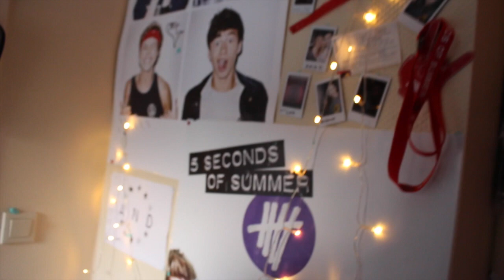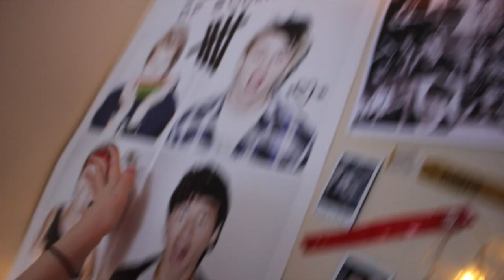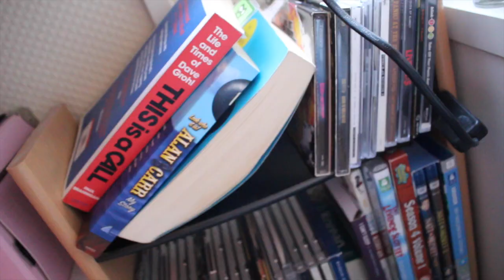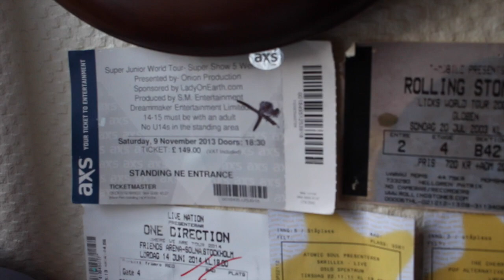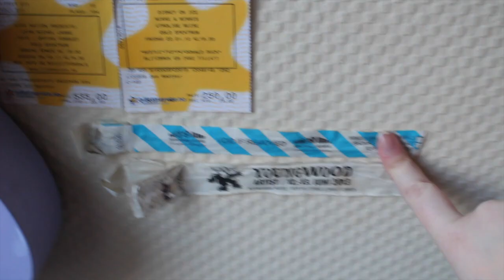BEING IGNORED BY CALUM?? + ROOM TOUR - Rachel Tay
Lol hope you liked it!

Equipment:

Camera: Canon 700D
Lens: Sigma 30mm 1,4 art
Editing: Final cut pro X